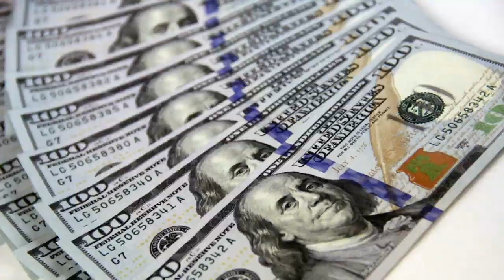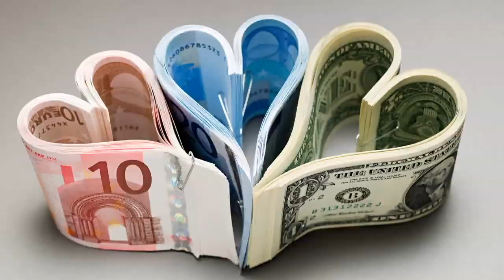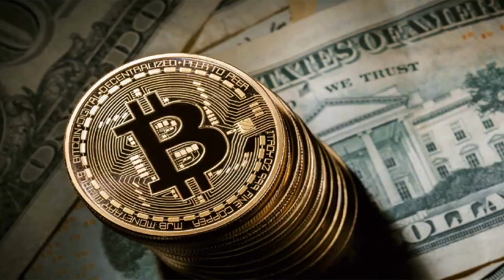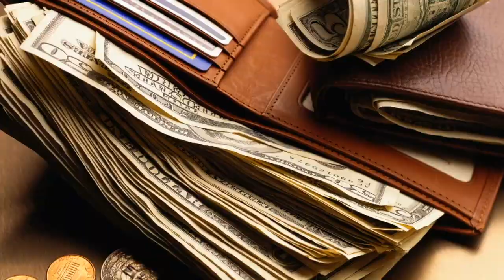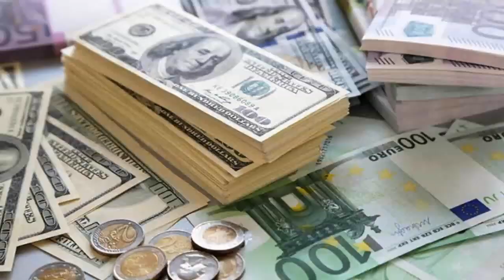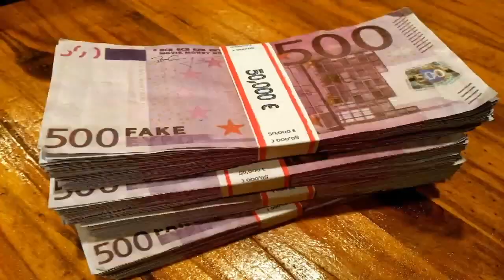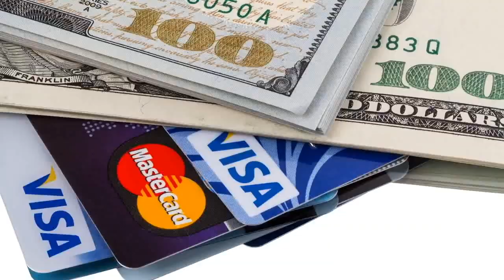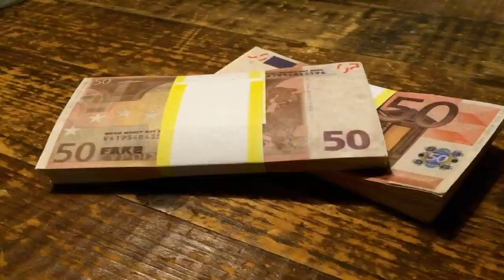IMAGENS que atraem Dinheiro e Prosperidade